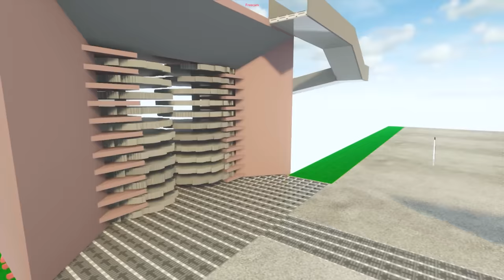Cars Caught In Saw And Vertical Shredder Factory | Teardown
Cars Caught In Saw And Vertical Shredder Factory

Computer Specs -
- Video Card: GeForce RTX™ 3080 Ti VENTUS 3X 12G OC - MSI
- Motherboard: Msi Z690 Pro A DDR5
- Hard Disk: Msi M371 512GB Nvme + 1TB HDD
- Power Supply: Msi MPG A750GF 80+ Gold
- case: Nzxt H510i
- Cooler: Corsair H100 Liquid
- Operating System: Windows 11 Pro 64bit